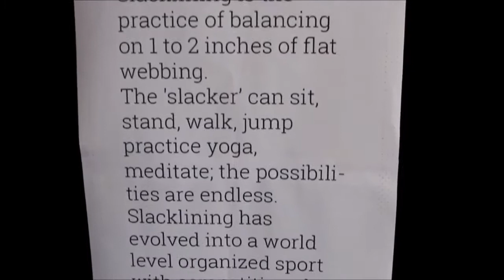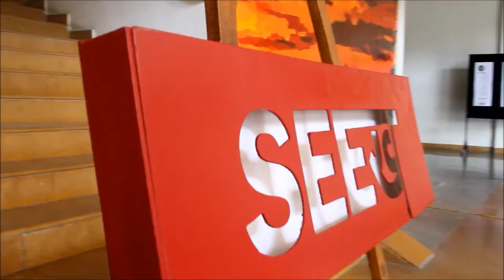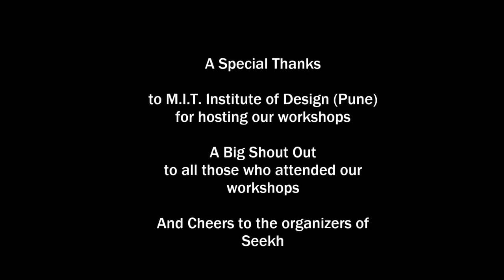Seekh organized workshop on Balancing Act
Workshop on Balancing Act conducted by Samar Farooqui.